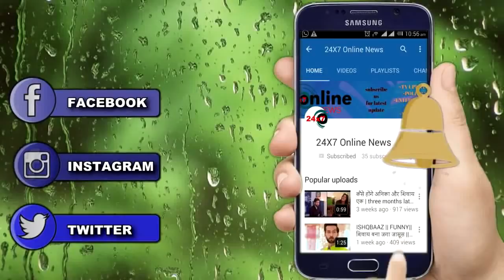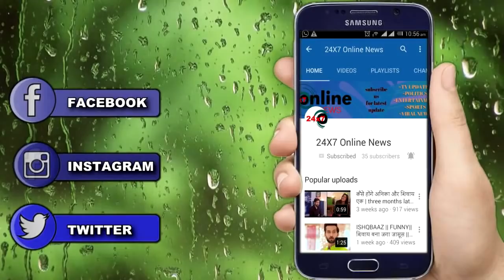Guddan tumse na ho payega || durga लेगी guddan की जान ये होगा दुर्गा का प्लान